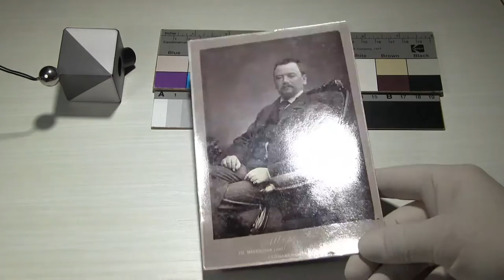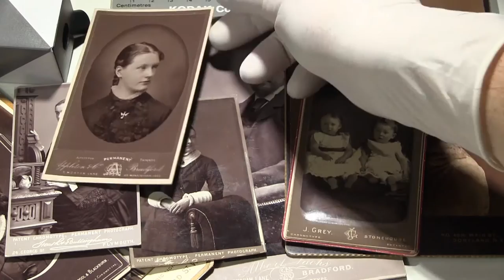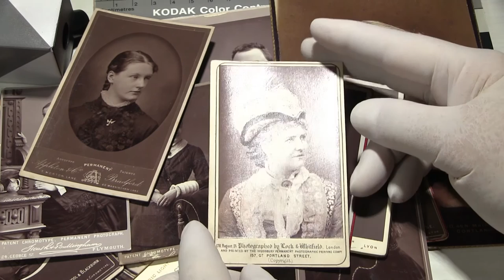Historical inalterable permanent photo processes: lambertype, chromotype, charbon, woodbury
Historical inalterable permanent photo processes: lambertype, chromotype, charbon, woodbury. Esemplari storici di stampe fotografiche permanenti e inalterabili eseguite con processi a trasferimento. Collezione Chiesa-Gosio.